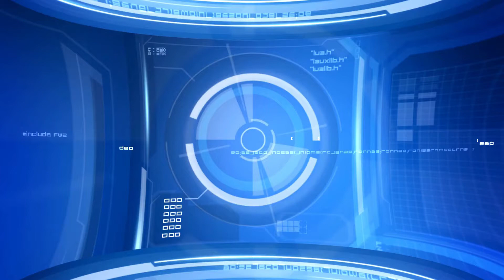Changing My Mate To A Fairy For His Stag!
Come join us on this epic day / night full of laughter being around awesome friends.